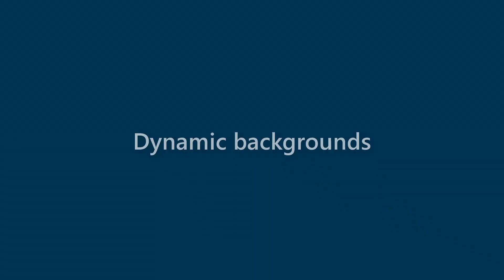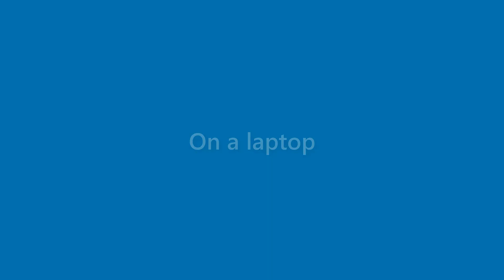Finley Mckee - appearance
Name Look - Finley Mckee - appearance. In this video we present "Finley Mckee" name look and feel in various scenarios.
This video will cover:
How does "Finley Mckee" look as a personal letterhead?
How does "Finley Mckee" look on a business card?
How does "Finley Mckee" look on a computer/laptop screen?
How does "Finley Mckee" look with different background colors?
How does "Finley Mckee" look with various fonts?